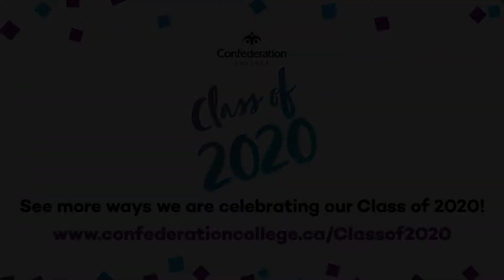Daniel Legros - Class of 2020 Student Success Story (Welding Techniques) | Confederation College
When Daniel Legros first took welding in high school, he knew it was the career for him. It was a good choice. As he graduates from Confederation College’s Welding Techniques program, he has already found a job with Steve Ward Contracting. Daniel said that although he learned the basics of welding in high school, the College program took that learning to a whole different level.

“I enjoyed it. The facility is state-of-the-art, with new machines,” he said. Daniel added that he felt like everyone in the program really wanted him to succeed. “The teachers are really good. They helped me out a lot, and if I needed to come in and catch up, that wasn’t a problem.”

Congratulations, Daniel!

Music licensed through Universal Production Music.